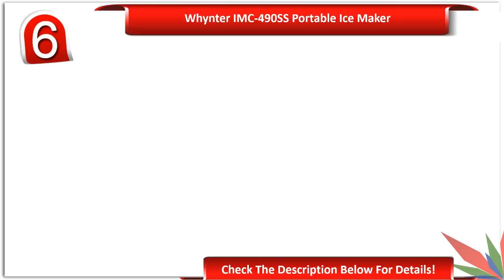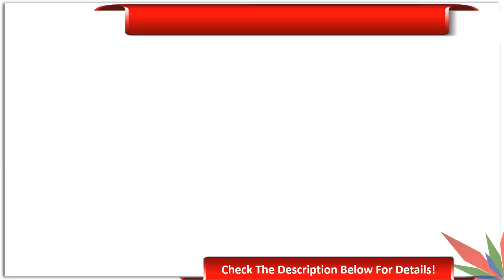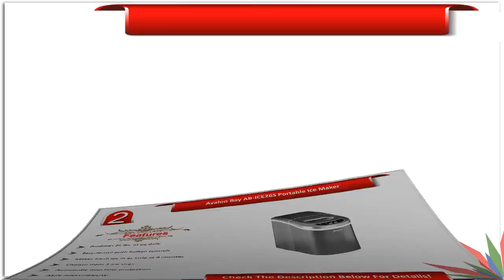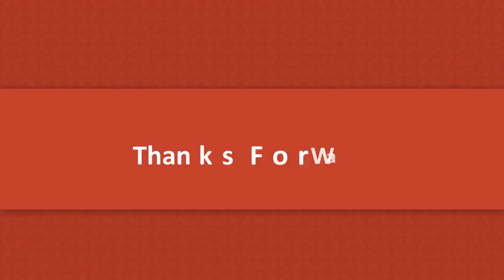Best Portable Ice Makers 2017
Best Portable Ice Makers Review 2017

The ice producer is exceptionally acquainted with our day by day life. Individuals needs the ice producer for a few purposes and them truly partial to a best convenient ice creator. In this way, we had chosen to make an exploration about them. Furthermore, in the wake of making the examination, we have found a few things which have numerous valuable components and numerous others likewise suggest them. Trust that the thing will likewise exceptionally reasonable for you.

When you truly need to purchase a compact ice producer, you ought to consider the plan and size firstly. Keep in mind that, a smaller outline is useful for being a very convenient ice creator. In this way, you ought to run with such an ice producer, to the point that has a helpful outline.

Some of them have been made with push catch controlling framework for a helpful utilizing. You ought to consider some different components including water repository limit and most extreme stockpiling limit. They additionally help to give a superior execution.

You should pick one with the capacity to make an adequate measure of ice. As you probably are aware, distinctive ice producers have an alternate limit of making ice every day. They likewise outlined with a few ice 3D square sizes. Also, a vital thing for the best versatile ice producer is timing. The best thing takes a brief span.

Here we have incorporated a portion of the best things at the cry. You ought to investigate every one of them. In the wake of perusing about them, you will ready to pick the correct one effectively.